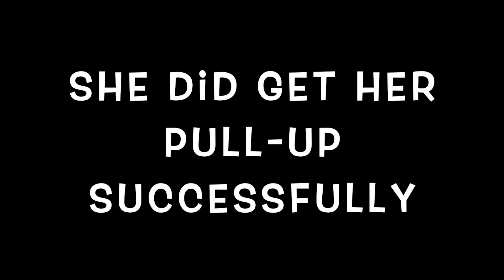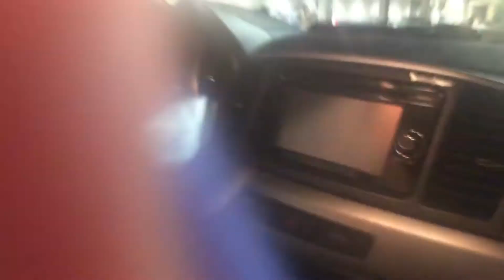We Met a TikToker at Knoebels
We took a trip to Knoebels and met a tiktoker...who just so happens to be Beths cousin!
Hope you enjoy the recap.